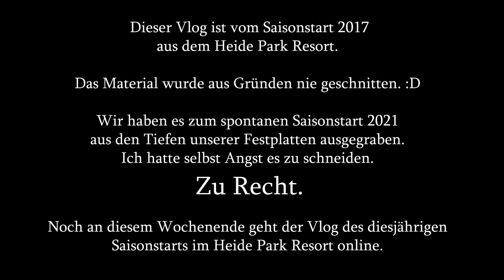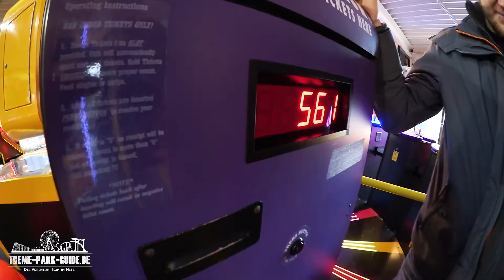Heide Park Resort | Saisonstart 2017 | Was haben wir uns dabei nur gedacht? 🤣🙈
Haben wir damals wirklich so "gevlogt"? :-D
Fremdschämen Level 10.000.